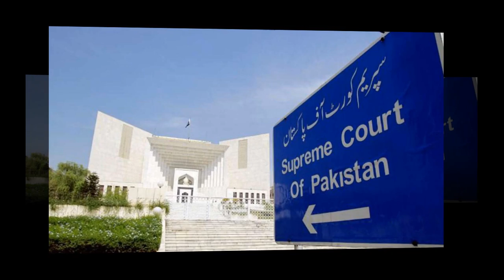180 Degree turn | Imran khan Vs Hamza Shahbaz | Lahore High Court Discussion | MQM Sindh LG Election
180 Degree turn | Imran khan Vs Hamza Shahbaz | Lahore High Court Discussion | MQM Sindh LG Election